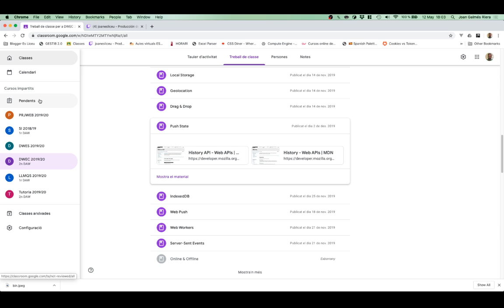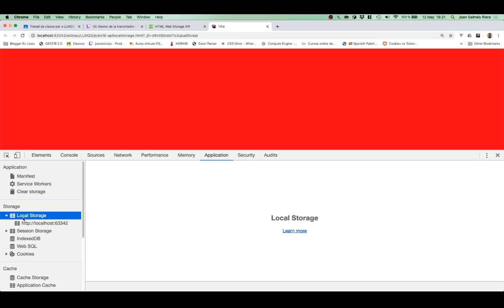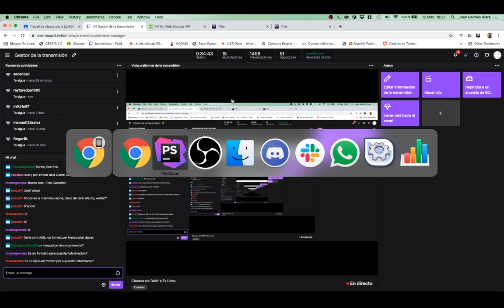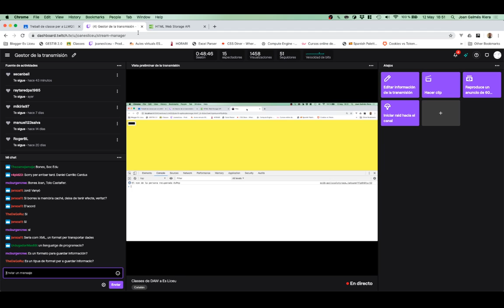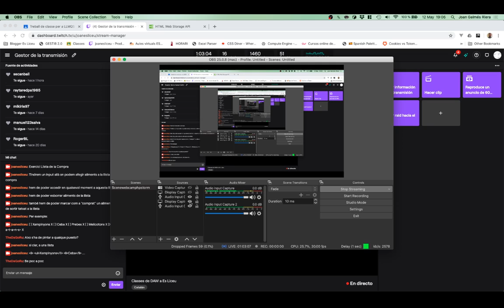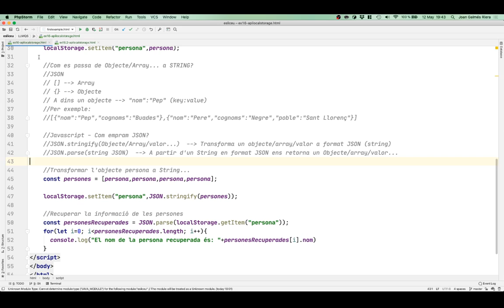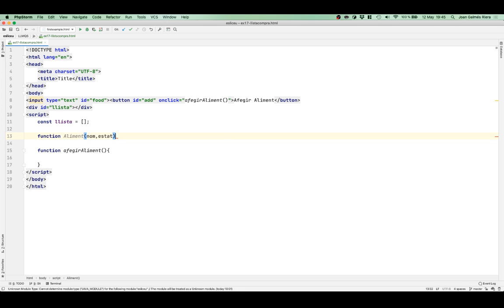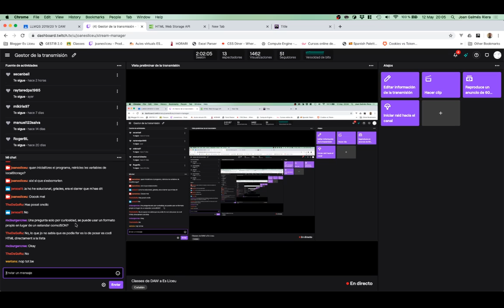JS - API LocalStorage